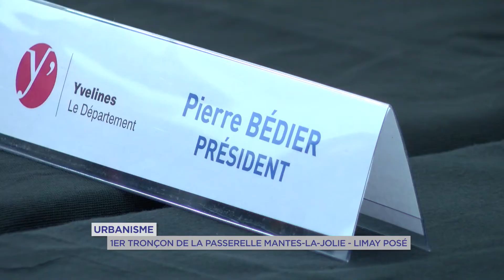Urbanisme : Nouvelle passerelle entre Mantes-la-Jolie et Limay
Le voici posé. Le premier tronçon de la Grande passerelle reliant Mantes-la-Jolie à Limay pour les piétons et cycliste a été posé hier. Une opération délicate pour un chantier qui a débuté en février 2018.